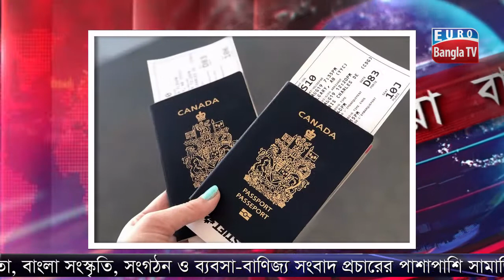ব্রিটেনের নাগরিকত্ব- ইউরোপিয়ানদের আবেদনের মেয়াদ আরও এক বছর